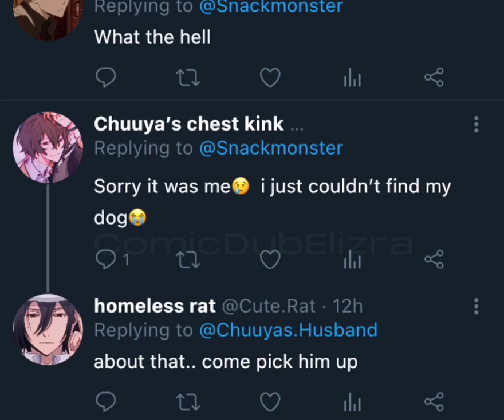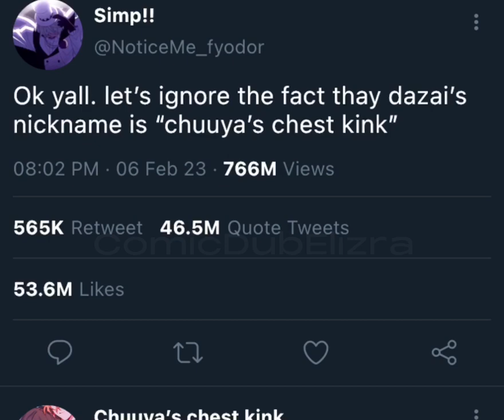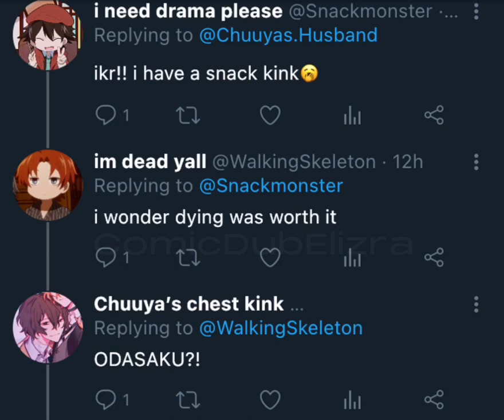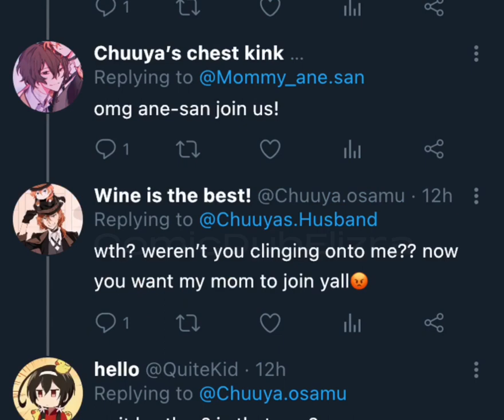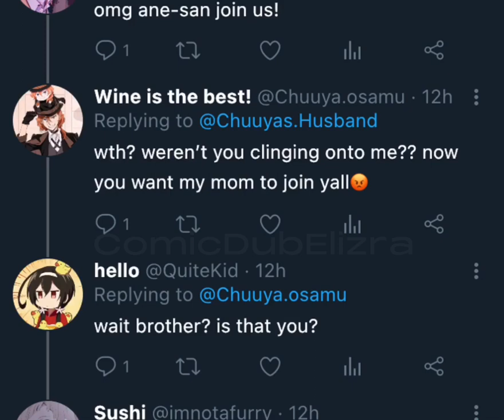If bungou stray dogs had twitter(part 4) || Soukoku